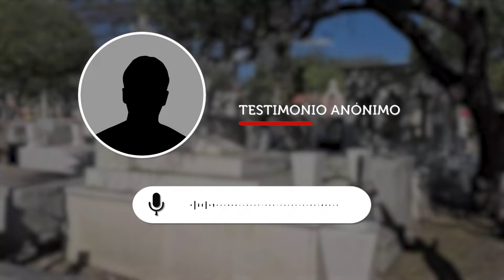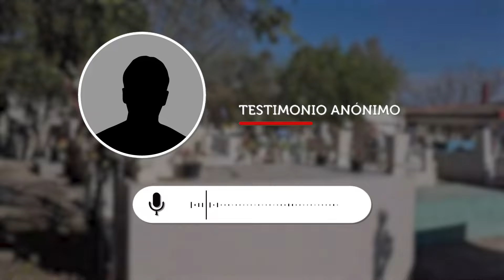HABITANTES DE LA ORDEÑA PIDEN RESPUESTAS ANTE OBRAS INCONCLUSAS DEL PANTEÓN A ORGANIZADOR PARTICULAR